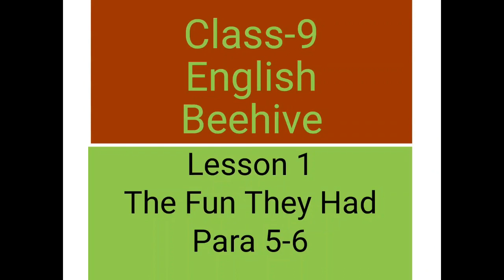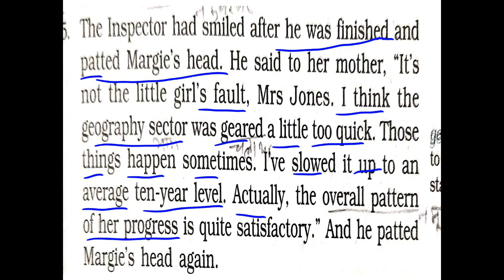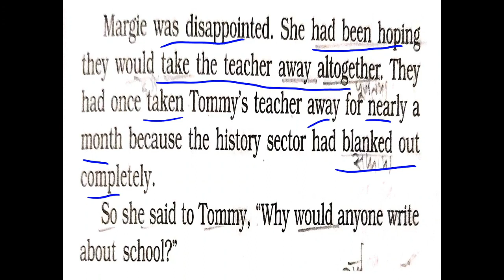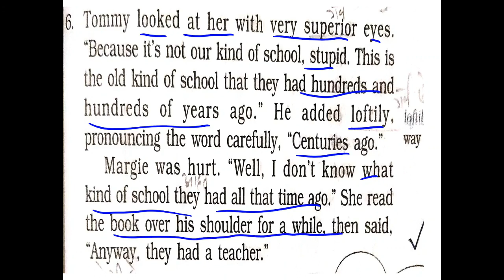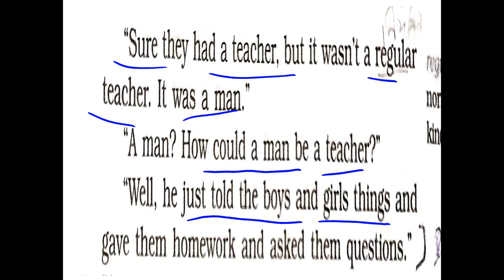Class 9 English Beehive Lesson 1 The Fun They Had para 5-6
Class 9 English Beehive Lesson 1 The Fun They Had para 5-6 का ऑनलाइन अध्ययन